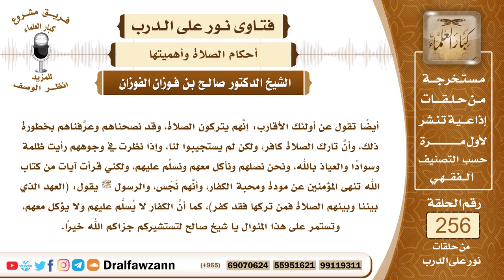4366-- مناصحة الأٌقارب المقصرين في الصلاة - الشيخ صالح الفوزان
السؤال: جزاكم الله خيراً، أيضاً تقول عن أولئك الأقارب: إنَّهم يتركون الصلاة، وقد نصحناهم وعرَّفناهم بخطورة ذلك، وأنَّ تارك الصلاة كافر، ولكن لم يستجيبوا لنا، وإذا نظرت في وجوههم رأيت ظلمة وسواداً والعياذ بالله، ونحن نصلهم ونأكل معهم ونسلِّم عليهم، ولكني قرأت آيات من كتاب الله تنهى المؤمنين عن مودة ومحبة الكفار، وأنَّهم نَجَس، والرسول ﷺ يقول: (العهد الذي بيننا وبينهم الصلاة فمن تركها فقد كفر)، كما أنَّ الكفار لا يُسلَّم عليهم ولا يؤكل معهم، وتستمر على هذا المنوال يا شيخ صالح لتستشيركم جزاكم الله خيراً.
الجواب: الأمر كما ذَكرتْ إذا كانوا لا يصلون ويتركون الصلاة متعمدين فإنهم كفار لأنه (لا حظَّ في الإسلام لمن ترك الصلاة) وبالتالي لا تجوز مودتهم ومحبتهم، وأما زيارتهم إذا كان فيها فائدة لمناصحتهم والتعديل عليهم فإنك تزورينهم وأما إذا كانت زيارتهم لا تؤثر فيهم ولا تجدي فيهم النصيحة فإنه تجب مقاطعتهم وهجرهم حتى يتوبوا إلى الله سبحانه وتعالى.

السيرة الذاتية :
للاشتراك في قناة الشيخ صالح الفوزان

14_ الشيخ محمد أمين الشنقيطي
يتيوب

15_سماحة المفتي عبد العزيز آل الشيخ
 يوتيوب

رئيس الفريق
لمشروع كبار العلماء